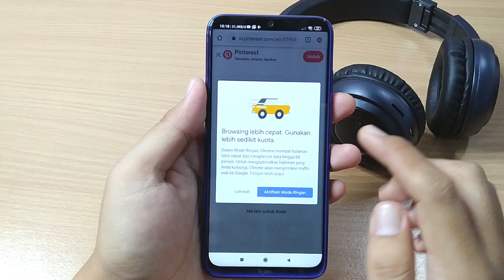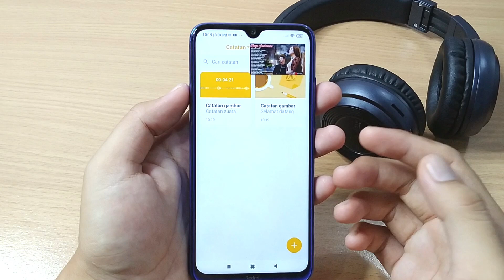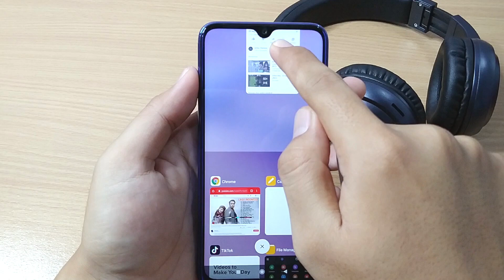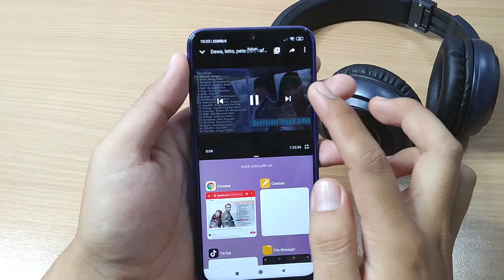Cara Putar Youtube sambil Buka Aplikasi Lain ( Minimize Youtube di HP) 2025 Work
Biasanya ketika kita sedang asyik mendengarkan lagu di youtube dan ingin membalas pesan atau membuka aplikasi lain selain youtube otomatis lagu yg berputar d youtube itu berhenti yaa, sehingga menjadikan kita tidak bisa menikmati lagu di youtube ketika membuka aplikasi lain. Otomatis itu membuat kita kurang puas ya,
Mbah Man ada 2 trik nih, Bagaimana Cara Mendengarkan Lagu dari Youtube Sekaligus Membuka Aplikasi Lain. Jadi kalian tetap bisa menjalankan aplikasi lain secara bersamaan dengan menjalankan Youtube.
2 cara yg akan Mbah Man bagikan yaitu dengan fitur Picture in Picture dan fitur Layar split.
Simak terus tutorialnya yaa..